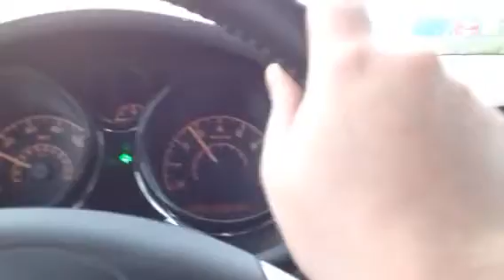Accident on I-80 Outside Coralville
Accident on I-80 outside Coralville. It looks like a car may have hydroplaned.